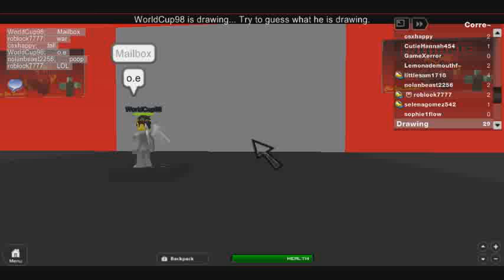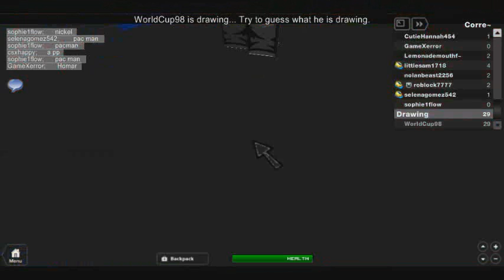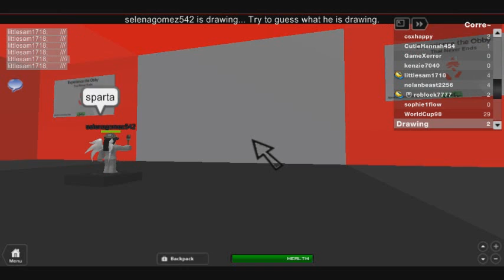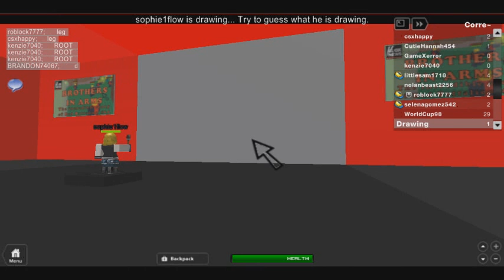Werd times O_O on roblox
Roblox is currentily trying to Patch the exploits,
You will be able to play peacefully in about 1 more day people keep doing stuff to my games, My game is being hacked by some jelous kid&#39;s.
tell them there inserting things into game.
They use some kind of studio glich and the teleport tube.
REPORT it to keep roblox safe.